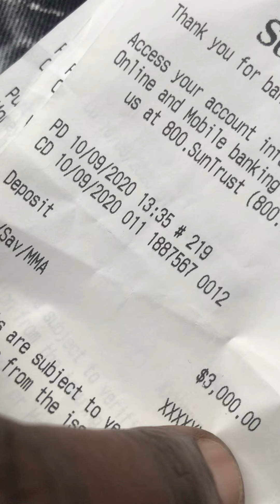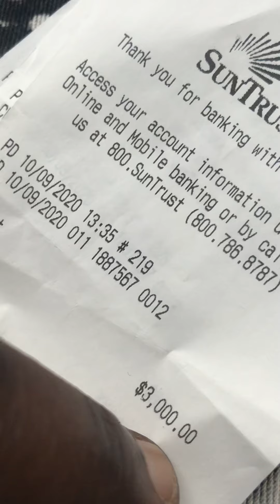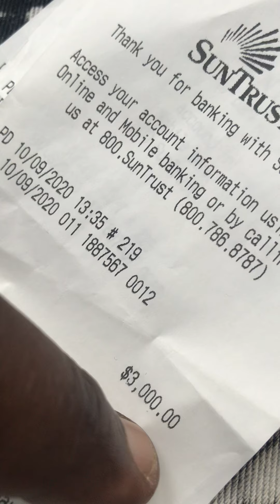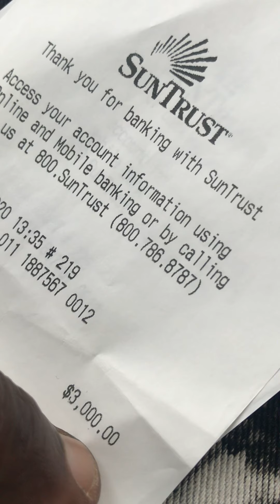Don’t spend more than you make n don’t save nothing